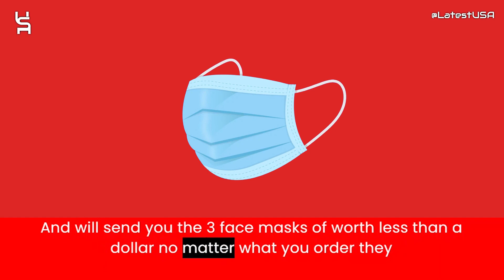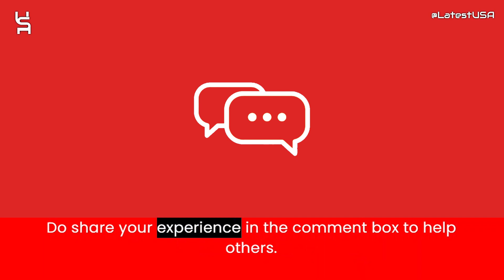TafelinShop Reviews | Scam Alert! TAFELINSHOP | TAFELINSHOP Review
TafelinShop reviews,
TafelinShop is fraud?,
TafelinShop scam or legit?
TafelinShop,
TAFELINSHOP,
TAFELINSHOP review,
TAFELINSHOP scam,
TAFELINSHOP Fake Website,
TAFELINSHOP Fraud,
Is TAFELINSHOP Scam?,
TAFELINSHOP Review Scam found video proof,
TAFELINSHOP REVIEWS,
TAFELINSHOP WEBSITE REVIEW,
TAFELINSHOP WEBSITE REVIEWS,
IS TAFELINSHOP LEGIT,
latestusa,
Scam Websites